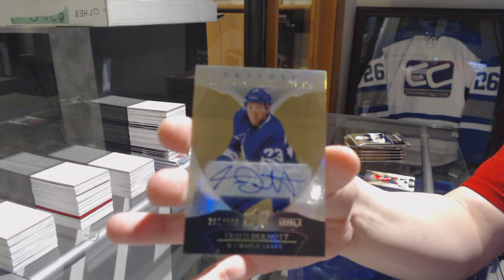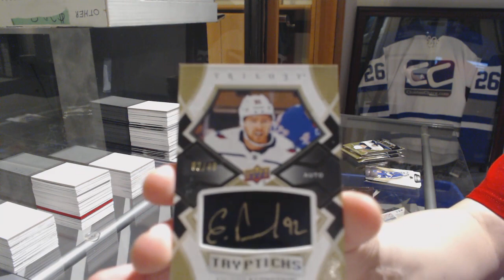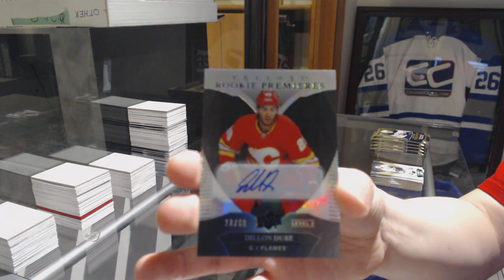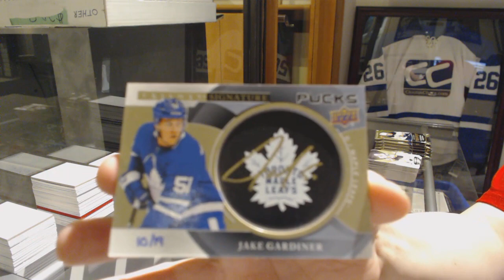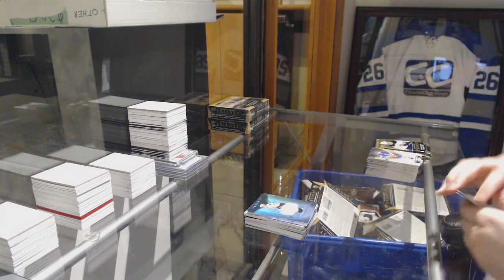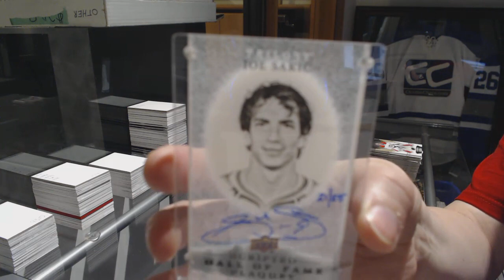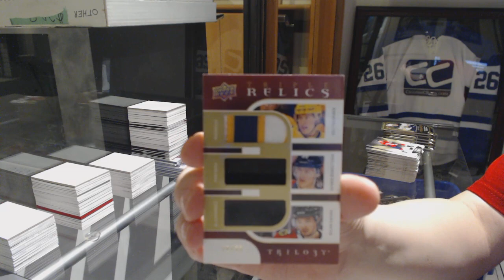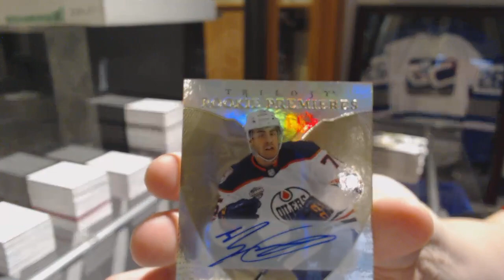18-19 Upper Deck Trilogy Hockey 5 Box Break - C&C #9317